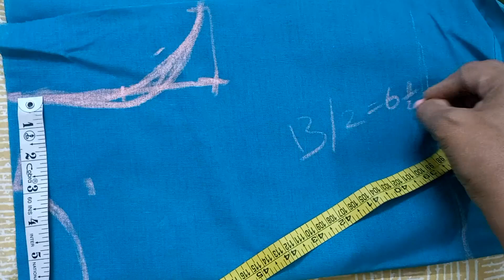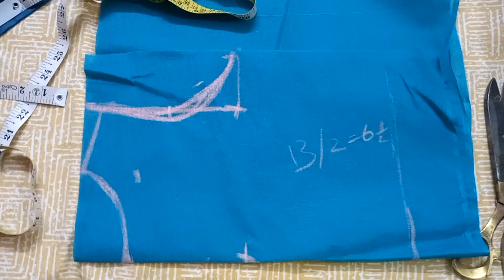beautiful designer dress stitching cutting || सुंदर डिजाइनर ड्रेस बनाए